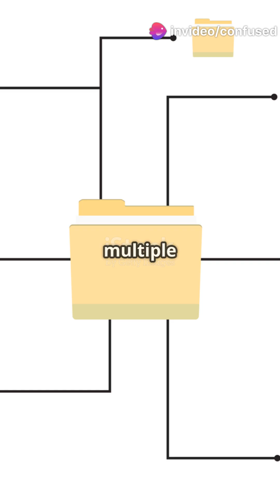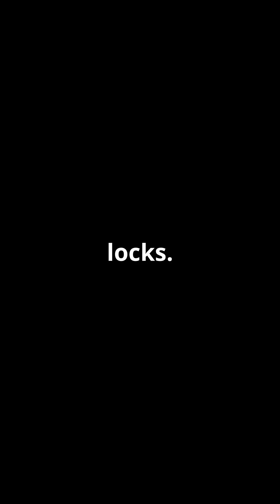💥 STOP Data Corruption!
🔒 See why distributed consensus is VITAL for digital locks and preventing chaos.